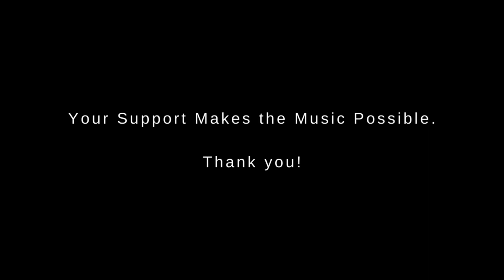Musician Showcase: Oboist, Trevor Mowry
Music Director Christopher Zimmerman takes you behind the scenes with our orchestra members.